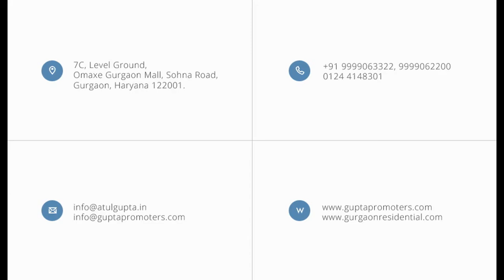M3M Marina New Group Housing Project Sector 68 Gurgaon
| M3M India launching soon new group housing project M3M Marina on Sohna Road Gurgaon. Marina Price Starting 85 lac only.